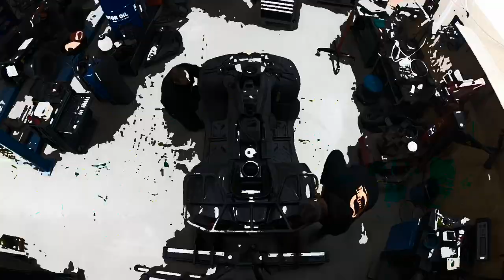ATV Folieren mit Foliatec / Selbstversuch /Werkstatt Vlog / HD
Servus in die Runde in diesem Video Sieht Ihr wie ich mit dem Wolfi die Srpühfolie von Foliatec Ausprobieren. Hält das Ganze ? Wir werden es Sehen.

Die Clip Löser die ich Verwendet Habe

Wir unterhalten euch hier auf dem Kanal mit Review´s, Vlogs, Technik und Umbauten sowie  Tipps und jede Menge Blödsinn. Da wir absolute Quad und ATV Freaks sind, geht es natürlich in erster Linie um genau um das (Quad´s, ATV´s SSV).  Also jeder der auch mit Quad und ATV Fiber Infiziert ist Herzlich Willkommen.

Ihr wollt Freiheit mal so richtig Erleben? Wie wäre es mit einer Quadtour von ATV Nation Quadtouren !!!

Habt ihr Fragen oder wollt mit uns schreiben?

Ihr wollt nie Etwas verpassen ?

Ihr wollt mit uns Zusammen Arbeiten ?

 Falls ihr Einen Kompetenten Händler sucht dann kommt doch einfach bei uns vorbei die Firma Brunner freut sich auf euren Besuch.

Der Perfekte Partner für ATV / Quad / UTV Zubehör